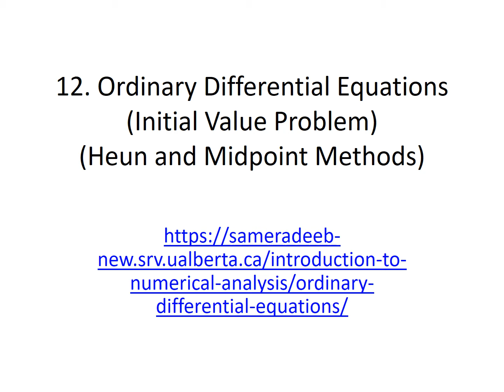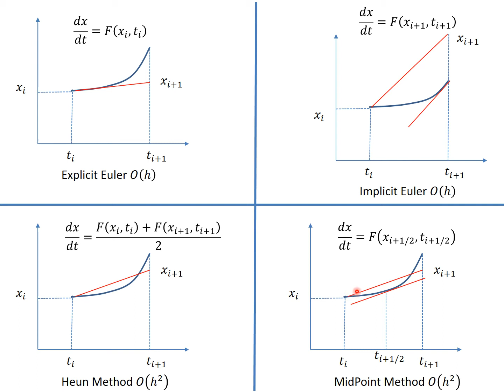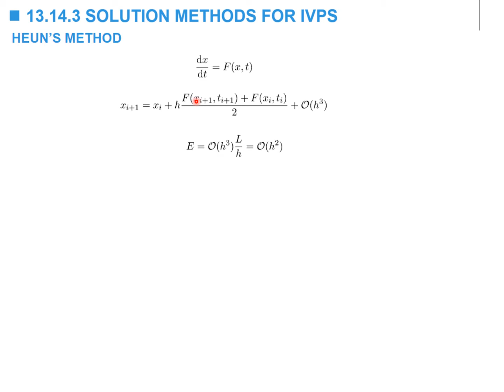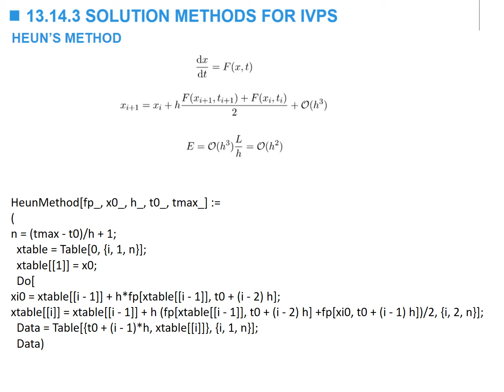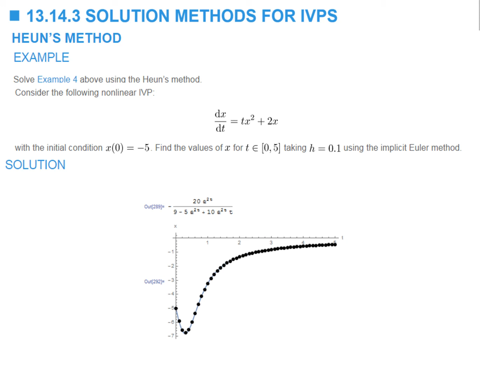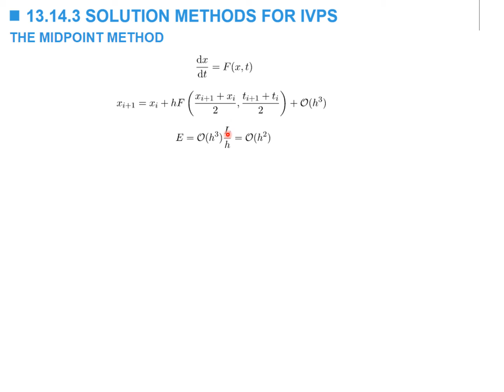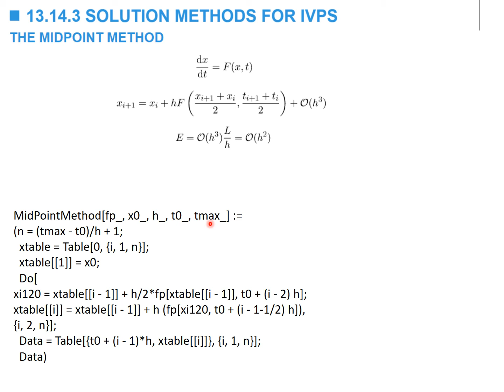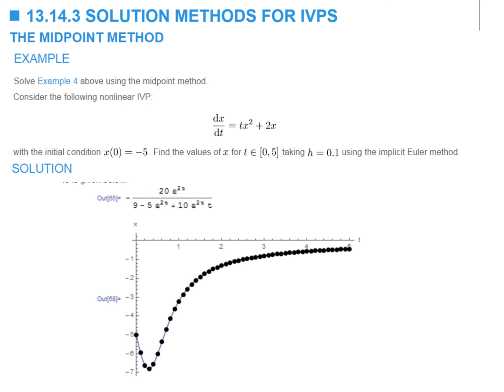12 Ordinary Differential Equations (Heun and Midpoint methods)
This video presents the Heun's and Midpoint methods for solving initial value problems.